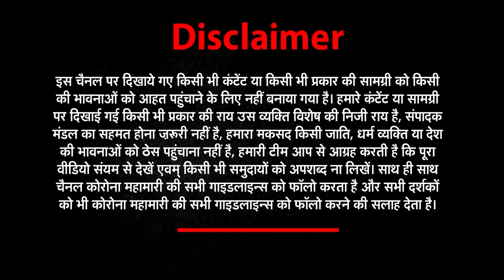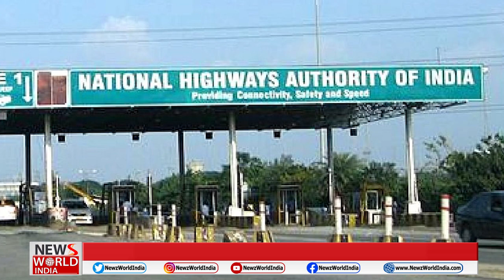GoodMorningIndia​​ देखिए देश और दुनियां की बड़ी खबरें | NEWZ World India | NWI NEWS | 27 may